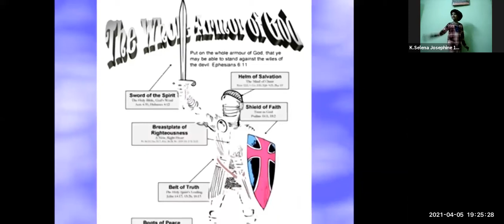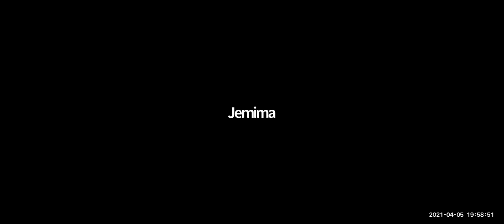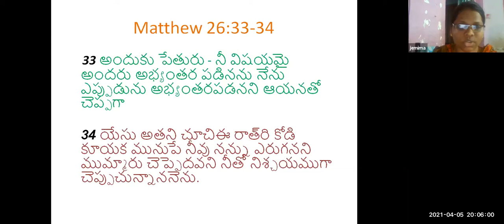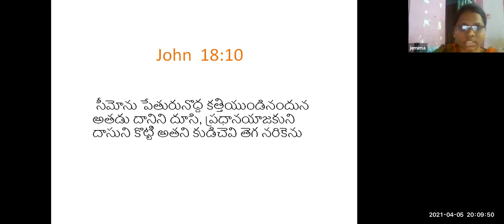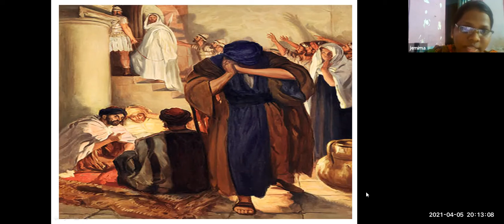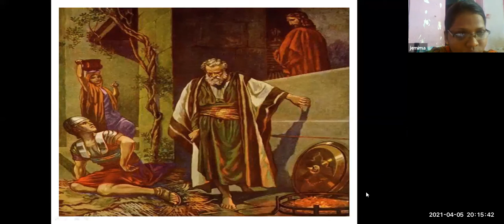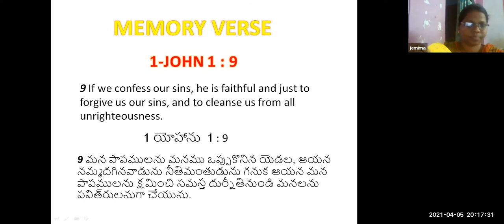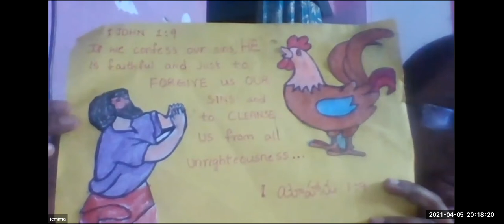LW & KGT CHILDREN CLUB~5th APRIL 2021~DAY# 365~ PETER DENIAL~ JEMIMA